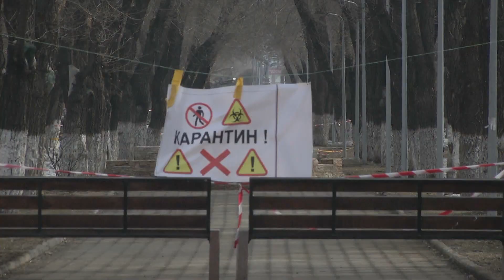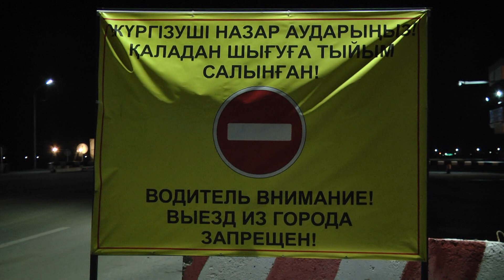03/04/2020 - Бірінші Қарағанды телеарнасының жаңалықтары